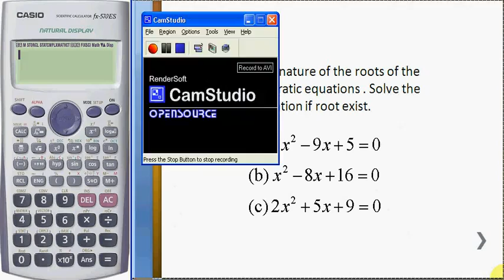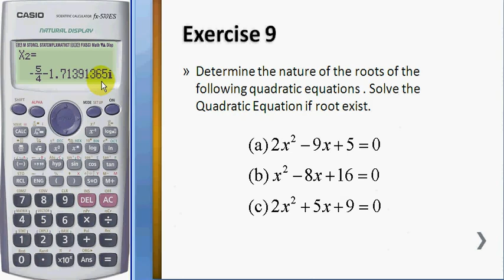5 Quadratic Equation avi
Use Casio fx-570ES Calculator to answer Quadratic Equation question.